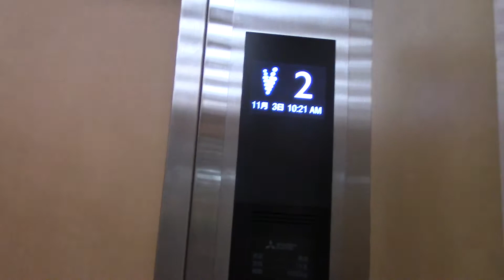西条名寄店のエレベーター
メーカーは三菱製です。中期エレペットを撮影する予定で寄ってみたのですが、見事にエレモーションプラスに更新されてしまいました…。非常に残念です。

用途：乗用
定員：15名
積載：1000kg
設置年：1982年
更新年：不明
アナウンス：気配りアナウンスのみ
到着音：なし
車椅子操作盤：なし
エレベーター台数：1
機種：エレモーションプラス
方式：ロープ式